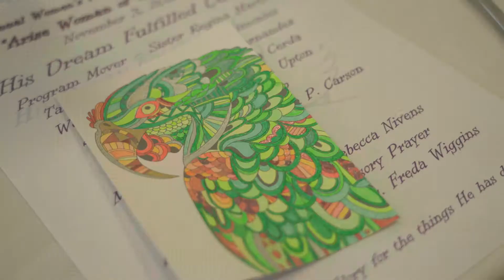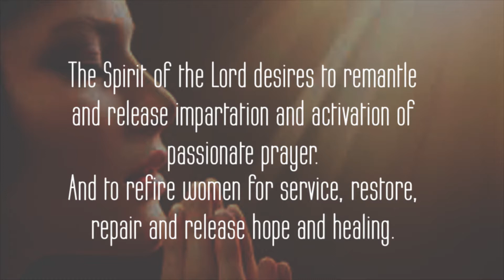Women's Prophetic Prayer Breakfast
1st Annual Women's Prophetic Prayer Breakfast.  Theme: "Arise Women of God, The Glory of the Lord has risen upon you!" ( Isaiah 60:1) Hosted by His Dream Fulfilled Center.- 1 Day of Impartation, Refire and Activation of The Prayer Mantle.